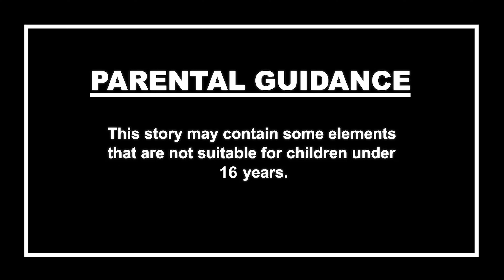রুম নং ৩০৭ -পার্ট - ২ | Bhuter Cartoon | Haunted Room | Horror Bangla story | Bhuter Golpo | Dodo TV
বিনোদ এবং সবিতা যখন 307 নম্বর রুম ছেড়ে তাদের ফার্মহাউসে পৌঁছলেন তখন কী হয়েছিল, এখন পার্ট 2 দেখুন।

Welcome to the Dodo TV Bangla Horror You tube Channel.